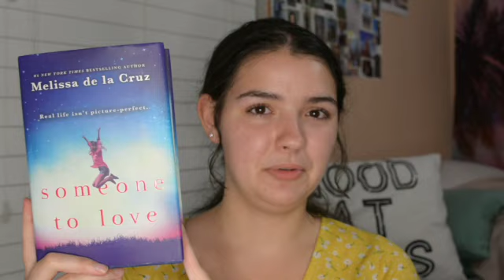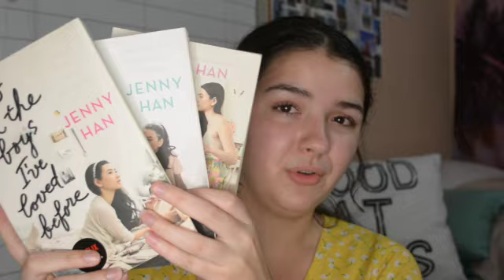Books that Formed Core Memories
Here are a few books that I will always remember reading and the emotions I felt after reading them. Some of these book broke me and left me staring at the ceiling and others helped through some tough times.

🎶 Music
Bored by LuKremBo

🕰  Timestamps
0:00 Intro
0:37 Someone to Love by Melissa de la Cruz
2:22 To All The Boys I've Loved Before Series by Jenny Han
3:47 Where The Crawdads Sing by Delia Owens
5:15 We Were Liars by E. Lockhart
7:45 The Shadow of the Wind by Carlos Ruiz Zafón
10:07 Outro
10:31 Bloopers